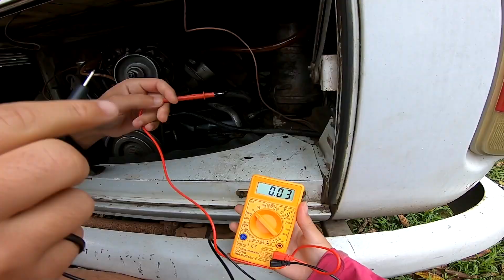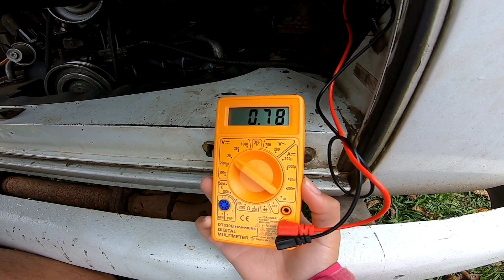TENTAMOS CONSERTAR A KOMBI E OLHA O QUE ACONTECEU!! l TAKE THE TRIP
Quem nos acompanha no Instagram, sabe que estamos tendo um probleminha bem específico com a nossa Kombi Home, e dessa vez, tentamos consertar por conta própria kkkkkkk

Agradecimento:

Camping Amigos do Rafa
R. Almirante Tamandaré, 388 - Blumenau, SC
Quem se hospedar por lá no mês de Outubro e falar que foi através do canal, ganha uma cerveja bem gelada de boas vindas!! Corre lá!

Somos um casal e estamos viajando e vivendo em uma Kombi Home 1995, que nós mesmos construímos e transformamos em nosso lar!
  Com ela, conhecemos os lugares mais incríveis que você verá e sempre com os vídeos recheados de informações, curiosidades e acompanhados das melhores trilhas sonoras, para proporcionar a melhor experiência possível!